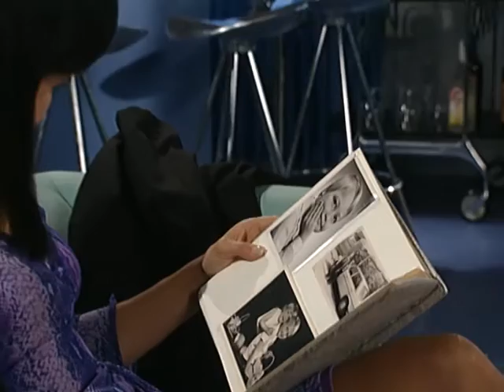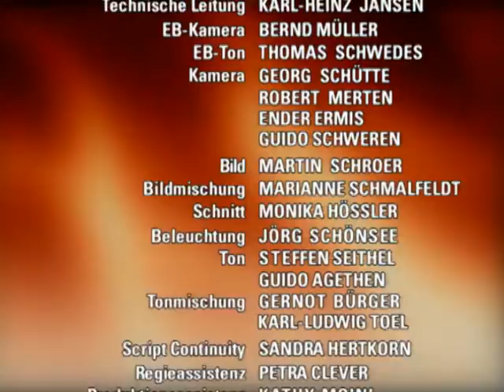Verbotene Liebe - Folge 1393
1. marie stellt clarissa wegen der hochzeitsintrige zur Rede
2. Mark leidet unter Selbstzweifeln
3. Elisabeth sagt lara nicht die ganze wahrheit

1. Als er den am Boden liegenden Christoph sieht, wird Henning klar, wie tief auch er inzwischen gesunken ist. Unterdessen genießt es Clarissa, ihr Patenkind Marie um sich zu haben, und gesteht ihr gerührt, daß Marie wie eine Tochter für sie sei. Als Marie später zu Henning kommt, findet sie diesen von der Prügelei gezeichnet und völlig betrunken vor. Nach und nach berichtet Henning Marie von Clarissas Intrige. Außer sich vor Wut sucht Marie Clarissa auf und stellt diese zur Rede.
2. Mark rauscht aus Ninas Wohnung ab und ist überrascht, als bald darauf Isabell bei ihm auftaucht. Diese hat durch Nina von Marks Ausbruch erfahren und will sich bei ihm für Ninas Einmischung entschuldigen. Sie erklärt Mark, was für ein wunderbarer Mann er sei und daß sie sich selbst nicht erklären könne, warum sie ihn für Sebastian aufgegebenen habe. Mark fühlt sich dadurch keineswegs getröstet, sondern verfällt in tiefe Selbstzweifel.
3. In die Zwickmühle gebracht, berichtet Elisabeth nur ansatzweise von Irenes verschlechtertem Gesundheitszustand, erklärt sich jedoch bereit, mit Lara zu Irene zu fahren. Sie hofft, daß Irene Lara die Wahrheit sagen wird. Doch Laras Freude, ihre Mutter wiederzusehen, und ihre Hoffnung auf eine glückliche Zukunft mit ihrer Mutter sind so groß, daß sich Irene immer noch nicht zur Wahrheit durchringen kann. Elisabeth wird resigniert klar, daß sie Lara weiterhin belügen muß.